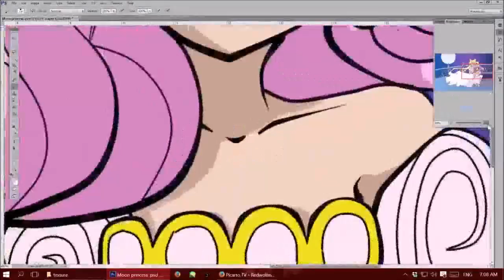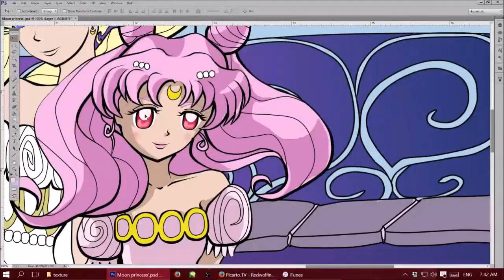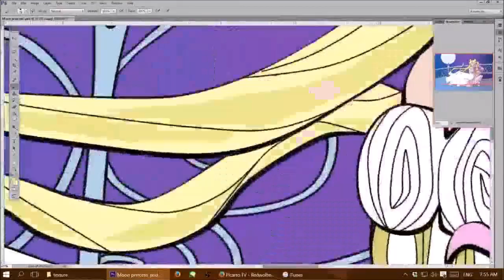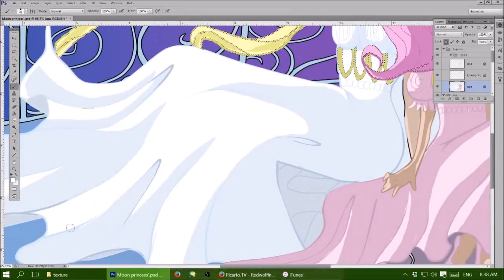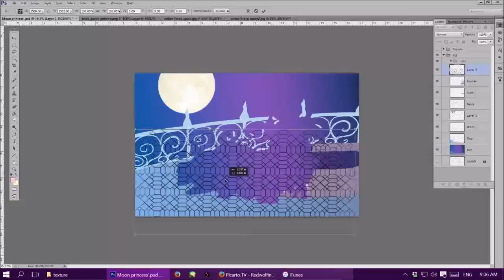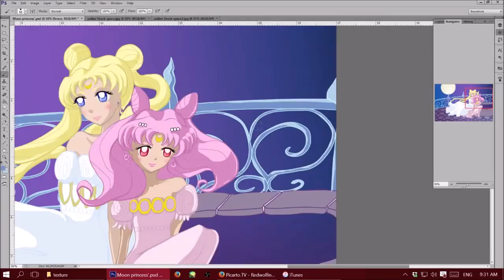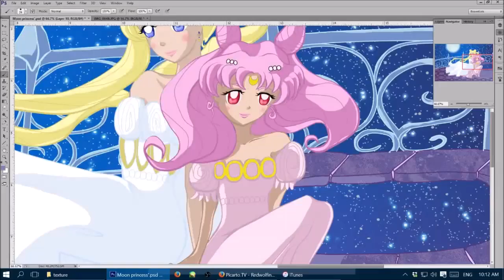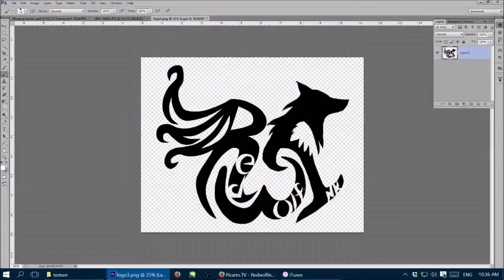Moon Princess' speed paint details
The second half of my sailor moon painting. Enjoy!